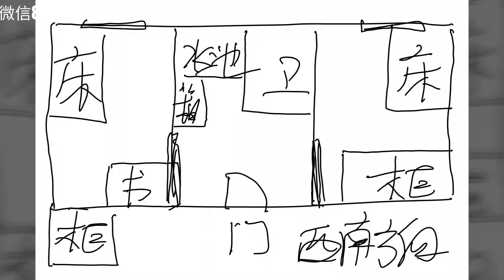{534三空调}高丽大学two room出租。保证金500万 租金99万。管理费6万包括网路和水费。朝西南，2楼，丰富的阳光进来，通风好。房型格式完美的。地铁高大站30米距离。交通方便。